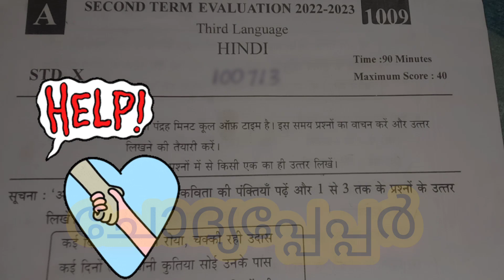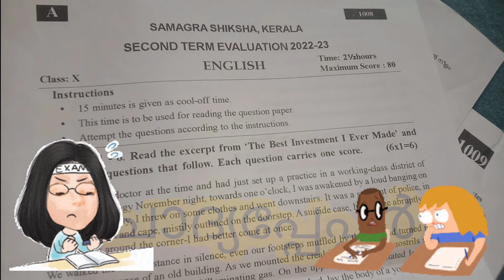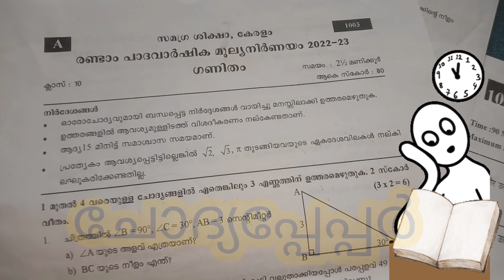christmas exam question papers 2022 എടുത്തുവെചോളൂ... ഉപകാരപ്പെടും... 👍🏼💯